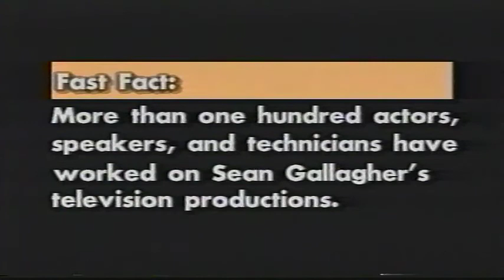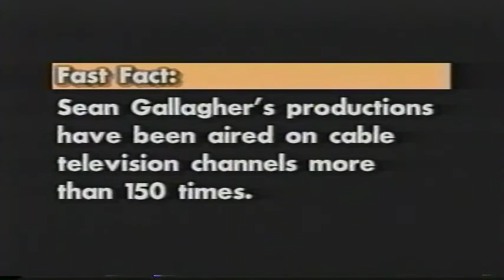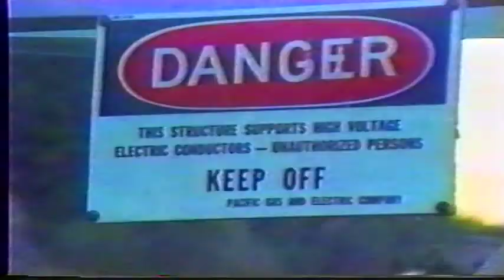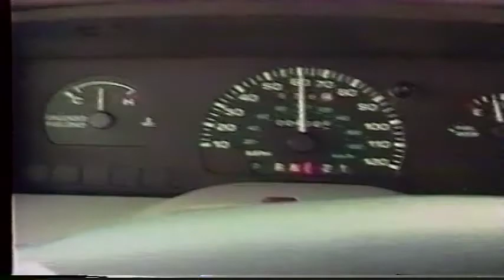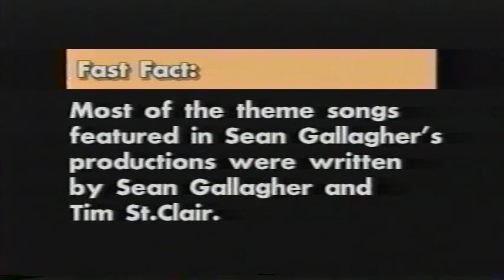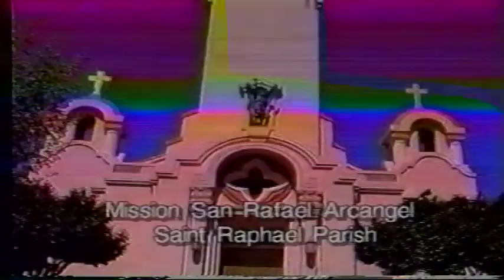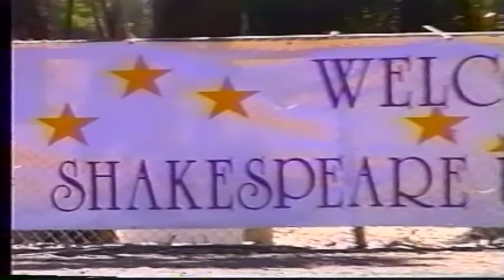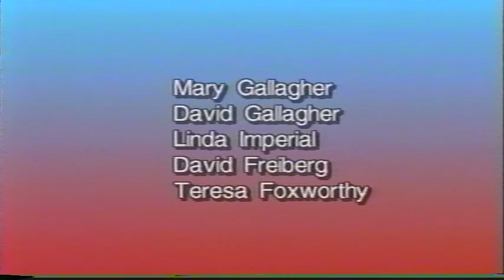Sean Gallagher: A Filmmaker's Retrospective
Compilation of Scenes from filmmaker Sean Gallagher's public access TV productions. Includes highlights from Diamonds In The Snow, Tabloidville, My Sister's In Love With A Vampire, Pacific Coast Players Live, Dangerous Glory, The Frankie Avon Story, The High Rollers Comeback Special, and Mission City: The Streets Of San Rafael.
Sean Gallagher's productions have aired on public access cable channels that reach over a million viewers.